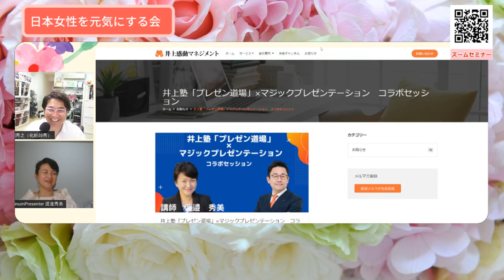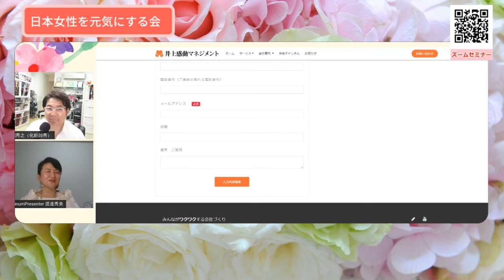日本女性を元気にする会 第11回目ゲスト 渡邉秀美さん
第11回目放送は、Platinum Presenter 代表　渡邉秀美（わたなべ ひでみ）さん。
◆執筆・その他
・「エンジニアのためのプレゼン力向上講座」
・自信がつくプレゼンテーション～改訂版
【監修および実演ビデオ出演】FOM 出版